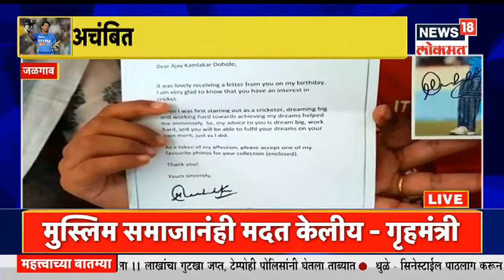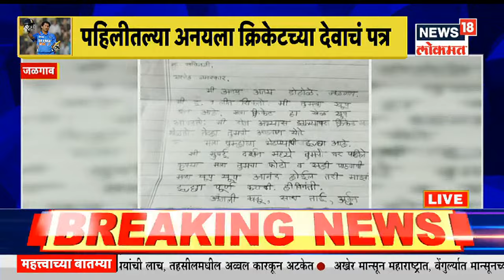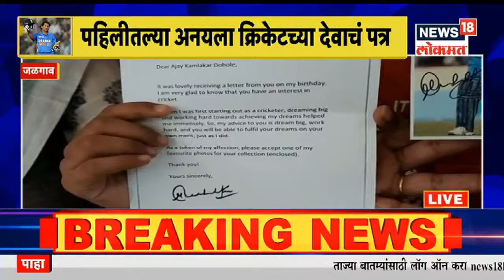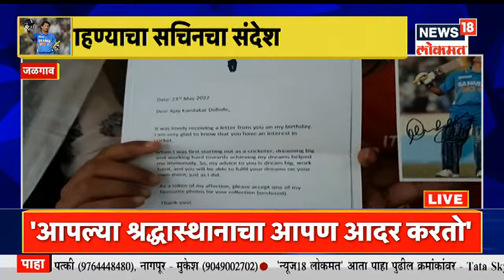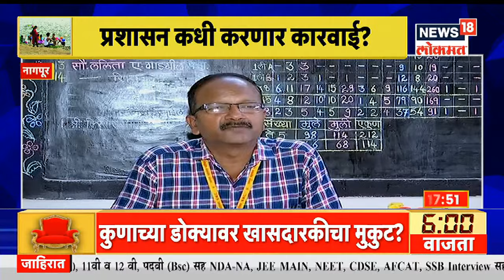Sandhyakalchya Batmya @PM6 | राज्यसभेचा मुकुट कुणाला? | निकालाचं काऊंटडाऊन सुरु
सर्व आमदारांनी आज मतदान केलं. पण मतदानानंतर बराचवेळ झाला तरी मतमोजणीला सुरुवात झाली नाही. त्यामुळे राज्यसभा निवडणुकीचा निकास रखडला आहे. सर्व आमदारांच्या मतदानानंतर संध्याकाळी पाच वाजता मतमोजणीला सुरुवात होणं अपेक्षित होतं. सव्वा तास उलटून गेल्यानंतरही मतमोजणीला सुरुवात झाली नाही. त्यामुळे मतमोजणी का रखडली? असा प्रश्न अनेकांना सतावत होता. या दरम्यान एक महत्त्वाची बातमी समोर आली आहे. भाजपने आज झालेल्या मतदानाच्या प्रक्रियेत तीन आमदारांच्या मतदानावर आक्षेप घेतला आहे. भाजपने याबाबत केंद्रीय निवडणूक आयोगाला पत्र पाठवलं आहे. पण केंद्रीय निवडणूक आयोगाकडून या हरकतींवर कोणताही निर्णय घेण्यात आलेला नाही. केंद्रीय निवडणूक आयोगाकडून मतमोजणीला अद्याप परवानगी मिळालेली नाही.